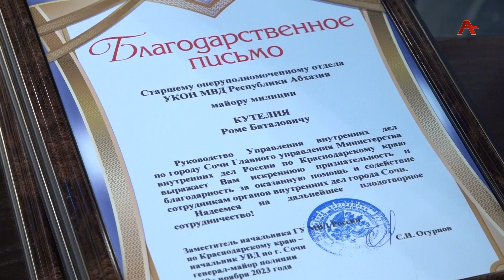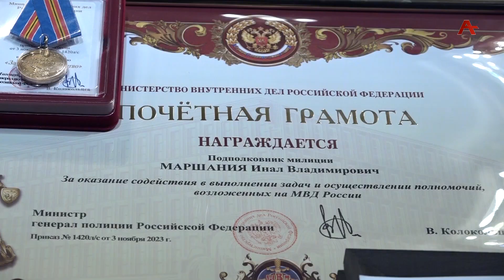Аҧснытәи амилициа еиҿкаауижьҭеи 102 ш. аҵра аҳаҭыр азы имҩаҧган агәырҕьаратә еилатәара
Уи иалахәын  Аҧсны  ахада ихаҭыҧуаҩ Бадра Гәынба, Аҧсны жәлар реизара аиҳабы Лаша Ашәба,   амилициа  аветеранцәа,  асасцәа. Шәахәаҧш  аиҧылара  аҟнытәи  анҵамҭа.